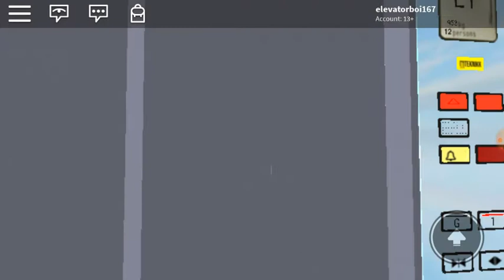MESSED UP Schindler M-Series Elevator at Masonville Outlet